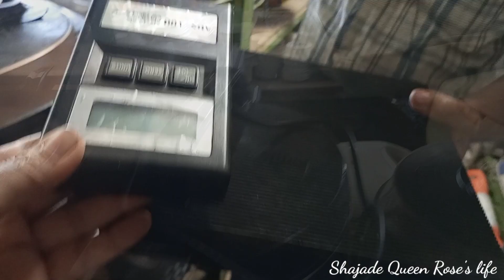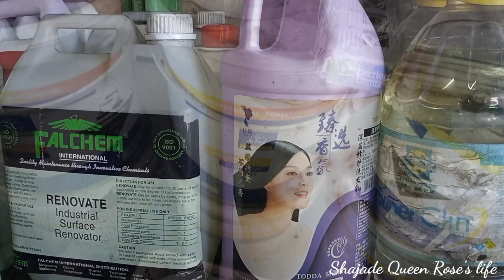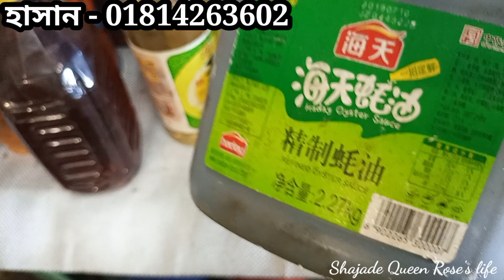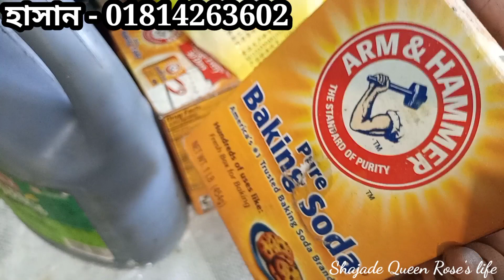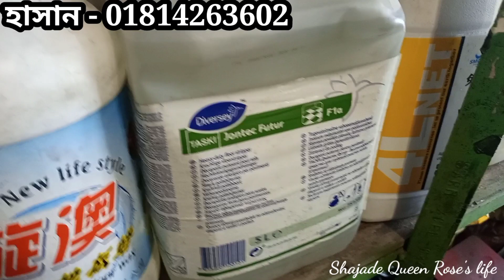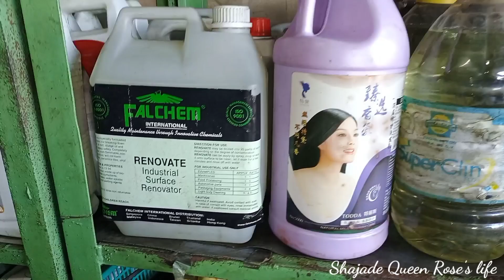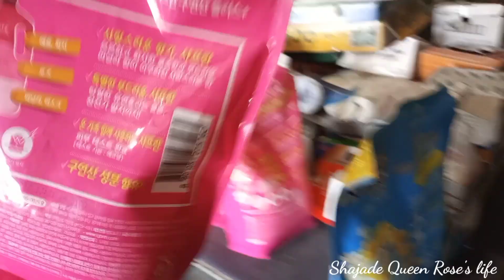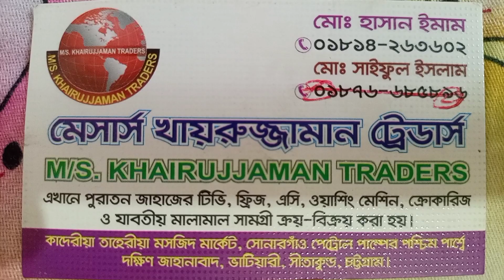পুরাতন জাহাজের ক্রোকারিস, স্টেশনারি,টয়লেটট্রিস, কমফোর্ট, কম্বল,পর্দা,ক্যামিকেলSeptember 19, 2022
এই দোকান থেকে আপনারা যদি কেউ কিছু কিনতে চান ভিডিও র মধ্যে উপরে স্কৃনে দেওয়া নাম্বারে যোগাযোগ করবেন। আর দোকানের পুরো নাম ঠিকানা ফোন নম্বর ভিডিও র শেষে দিয়ে দেওয়া হয়েছে।

পুরাতন সামগ্রী কেনার আগে অবশ্যই প্রতি টি সামগ্রী ভালো করে দেখে চেক করে নিবেন। অনলাইনে যারা নিবেন তারা অবশ্যই সামগ্রী ভালো করে চেক করার সাথে সাথে প্যাকেটিং করার ব্যাপারে বেশি সচেতন হবেন। কারণ আমাদের দেশের কুরিয়ার সার্ভিসের অবস্থা খুবই বাজে।